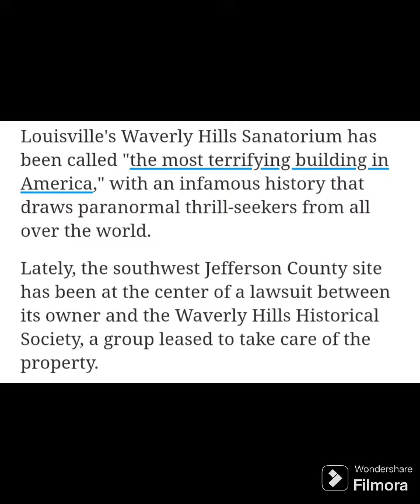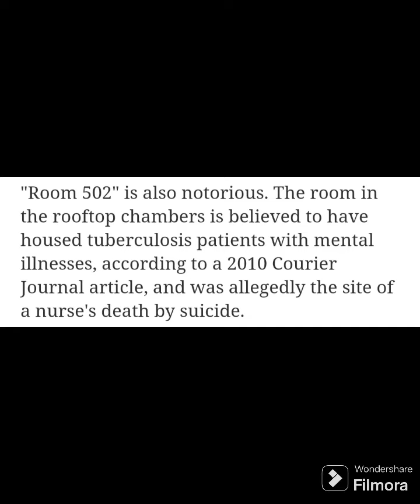Waverly Hills SpookTober Day 30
It's spooky season which means spooky videos starting off easy then getting more scary and more intense as the month goes on hope u enjoy